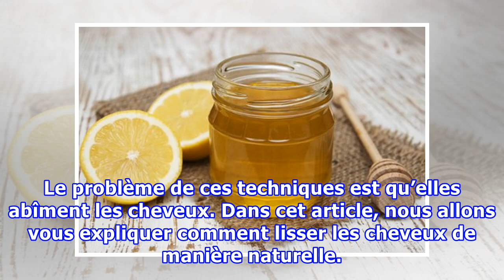Découvrez comment lisser naturellement vos cheveux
Découvrez comment lisser naturellement vos cheveux Si vous voulez des cheveux lisses sans devoir recourir à des produits chimiques ou au fer à lisser, lisez cet article. Ces remèdes naturels prennent soin de vos cheveux et permettent de les lisser. Pour aller à une fête, pour être parfaite au bureau...